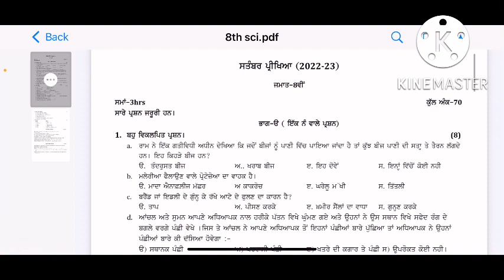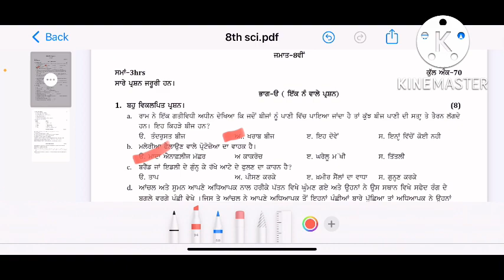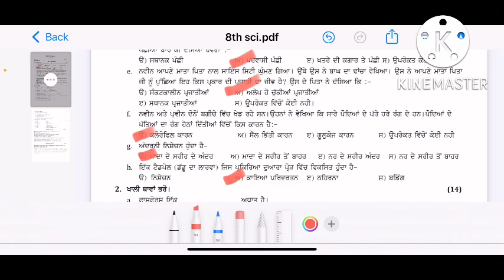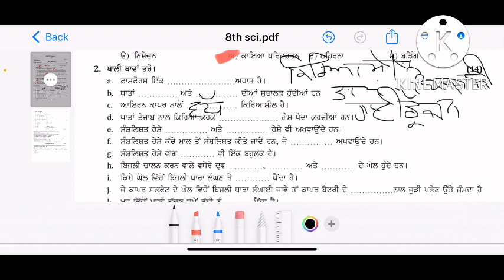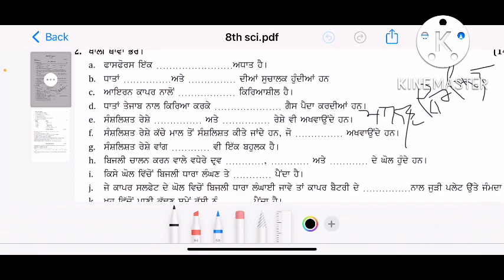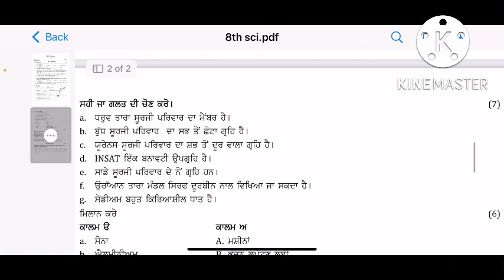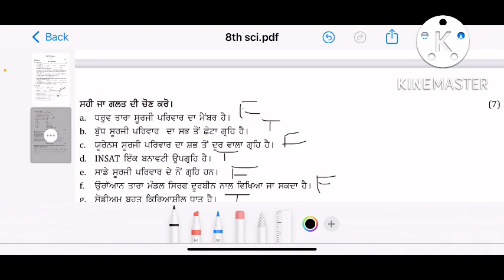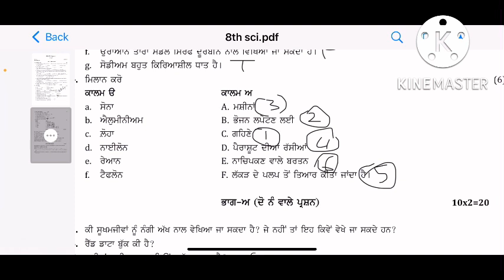PSEB Class 8 th , SCIENCE SEPTEMBER PAPER SOLVED (Part 1) || Play with science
September paper objective part solutions (part 1) @PSEB SCIENCE @SCIENCE @september2022 @solutions @playwithscience3588 @answer key toSeptember 2022